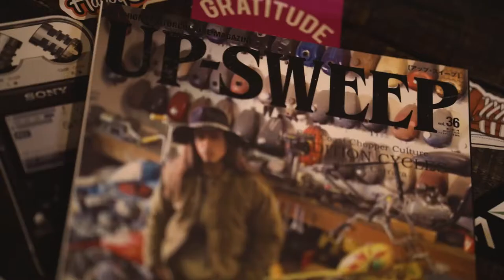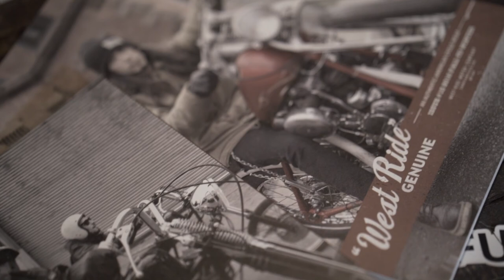Coffee Break (NEW SEASON 2) EP2 - He Did It With Sneakers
Today we have a chat with entrepreneur, sneaker collector and owner of Tradition Cycles.

My Gear:
SONY A7III

Gorilla Pod